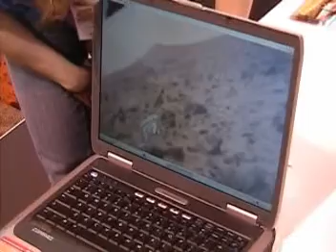A day out with Seth & Jake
All about Kids, Colorado Convention Center, Feb 2005